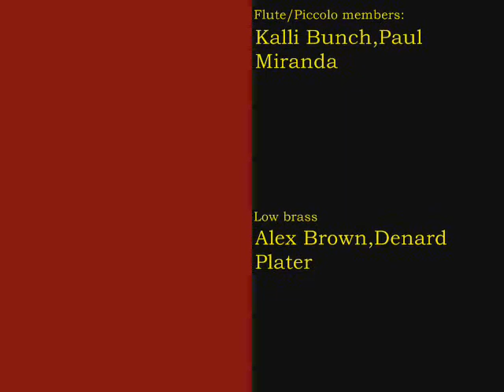atkins highschool marching band movie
we getting there